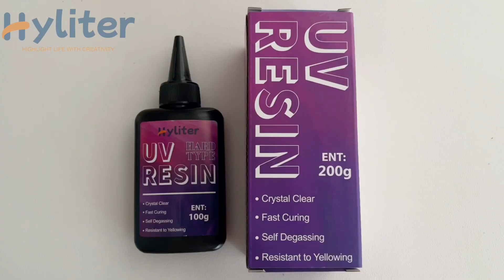Christmas tree light#epoxy